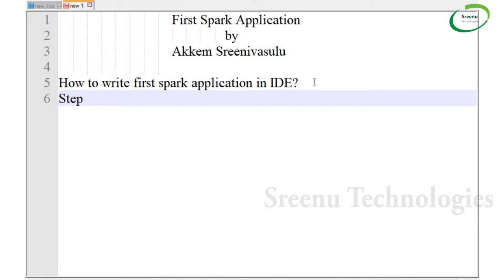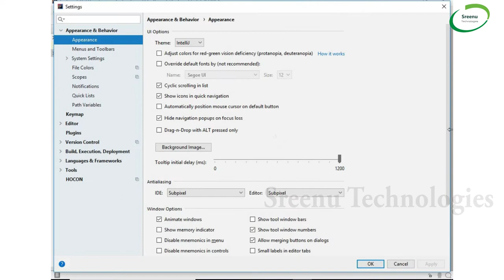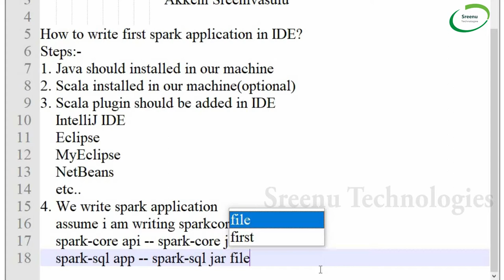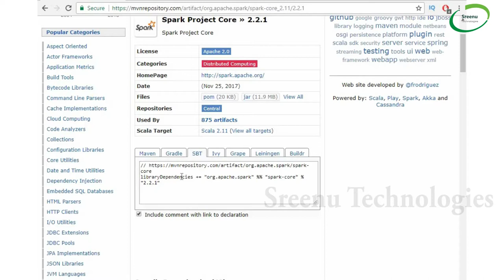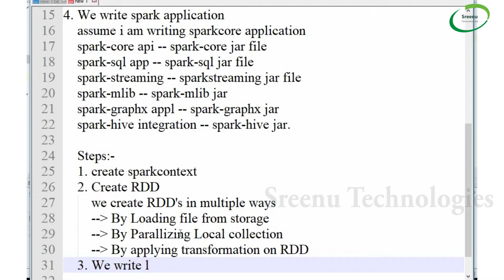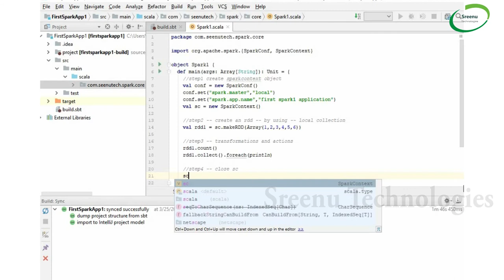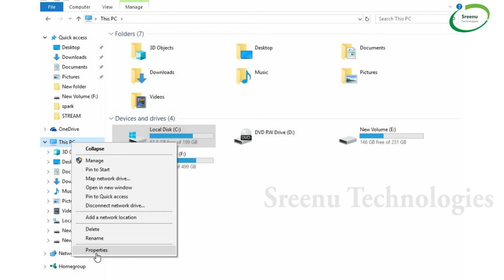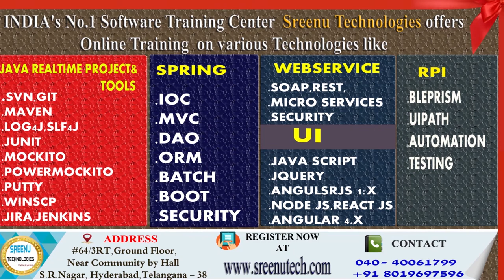First Spark Application | Sreenutechnologies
Spark First Spark Application | sreenutechnologies